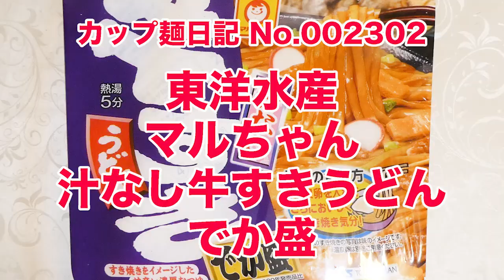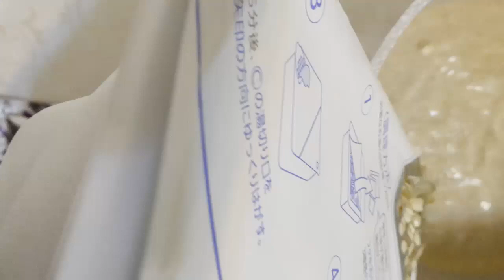東洋水産 マルちゃん 汁なし牛すきうどん でか盛 食べてみた (カップ麺日記 No.2302)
すき焼きのタレをイメージした醤油の風味と甘さが上品なつゆです。コシと弾力があるなめらかな太めの油揚げ麺＆具材は味付牛肉、味付油揚げ、かまぼこ、ねぎ。〔税抜き276円〕